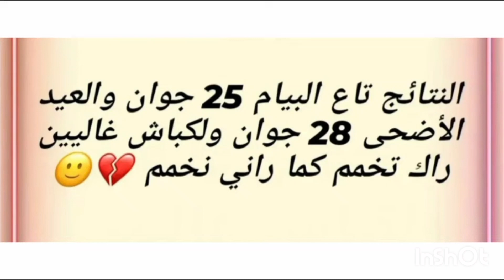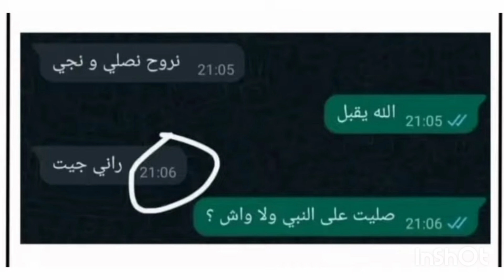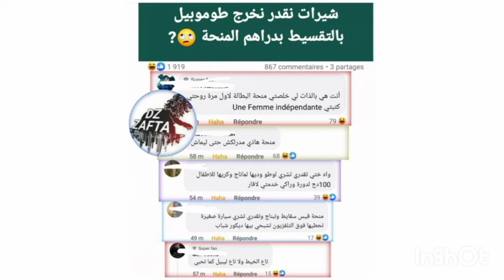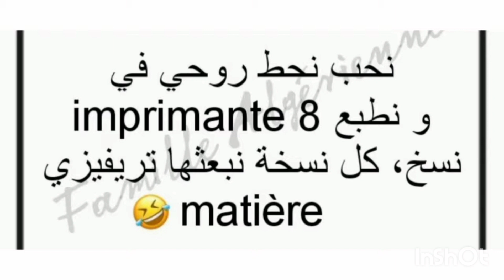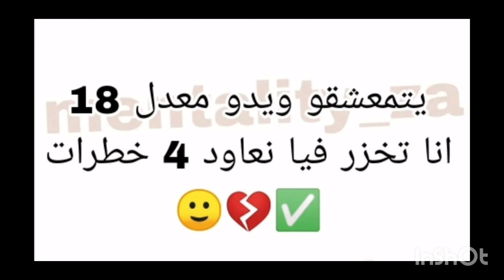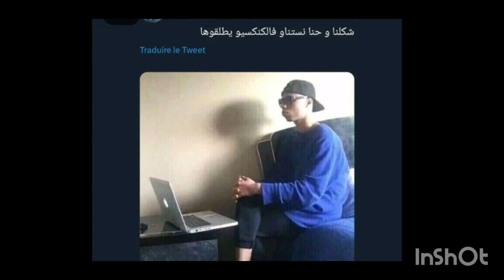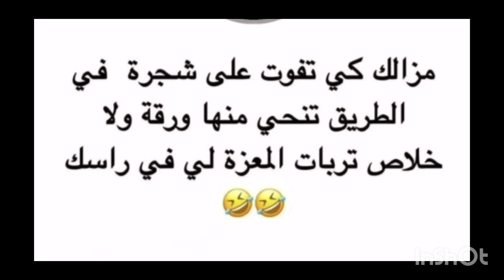نكت جزائرية مضحكة 🇩🇿😂 / شد كرشك من الضحك 🇩🇿😂